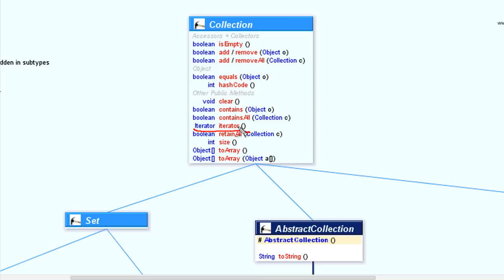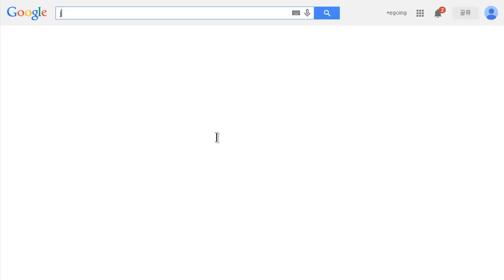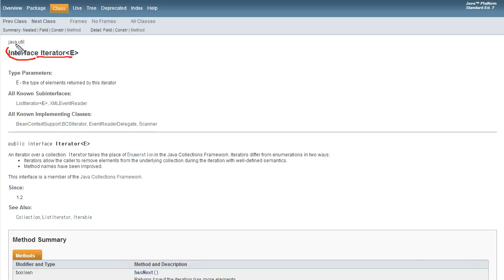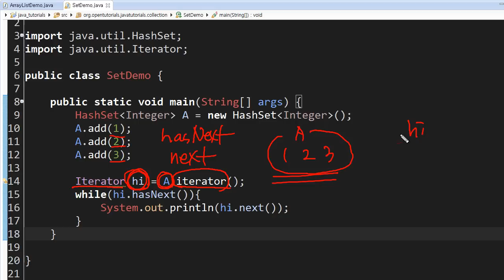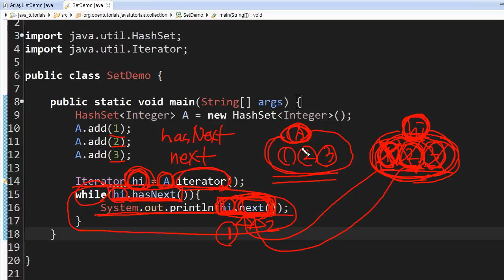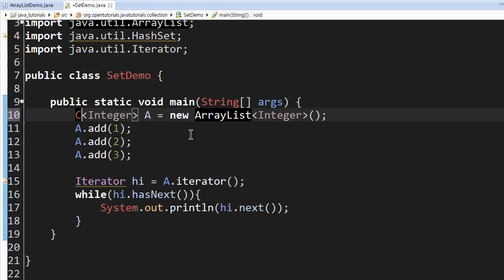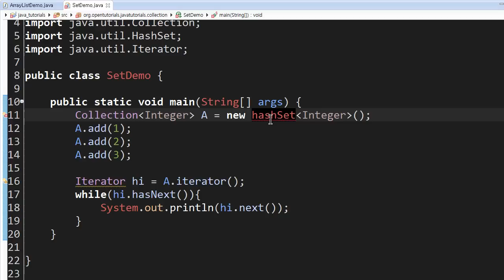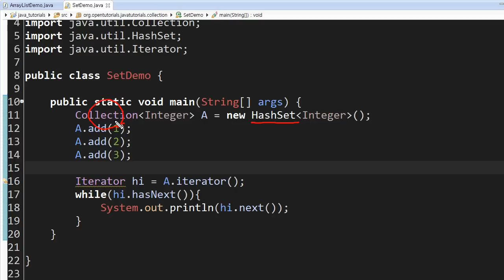Java - Collections framework (6/9) : iterator